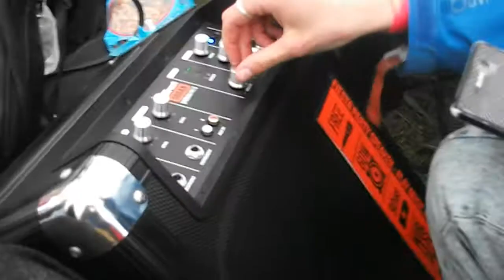Roskilde Festival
En lille video filmet på et lille digital kamera, af Roskilde Festival 2017
Sang, Hvorhen af Emil Kruse